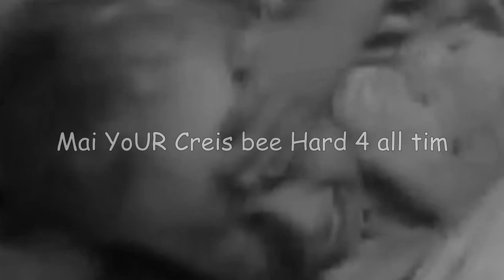BABY BLOKE GETS REKT